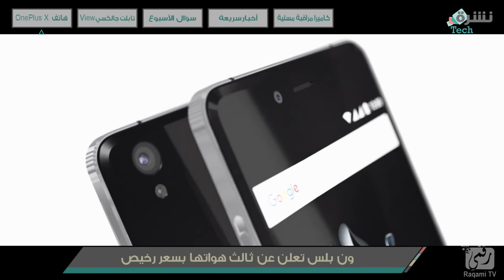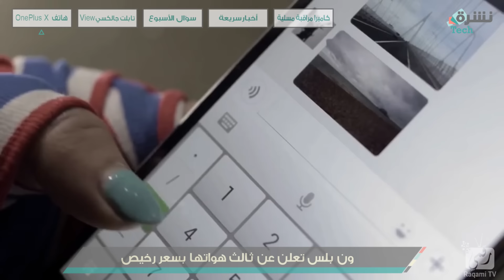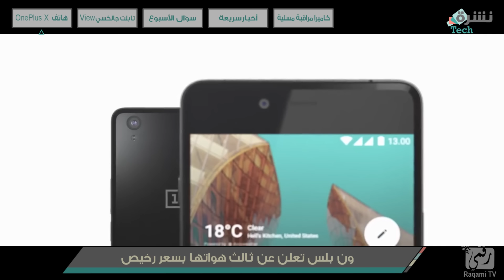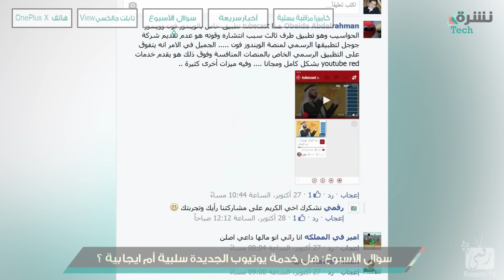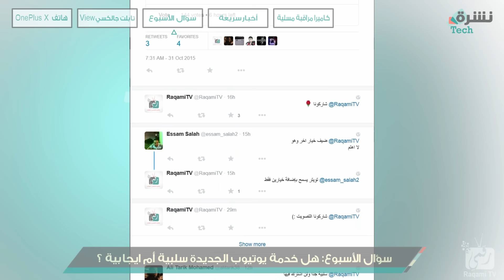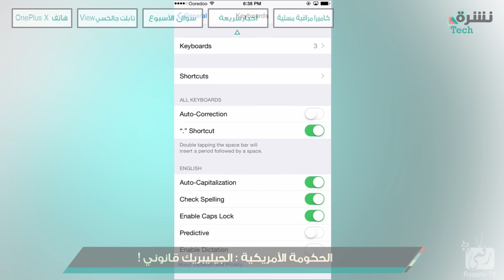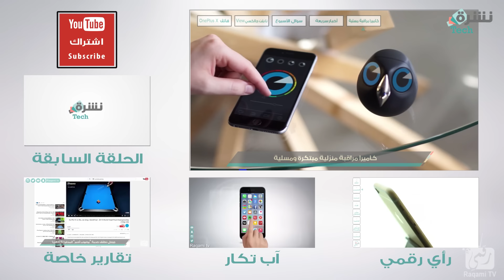ون بلس اكس | تابلت جالكسي فيو | سيري بالعربي | نشره تك #54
في حلقة نشره تك نقدم لكم:
ثالث هواتف شركة ون بلس 00:10
تابلت سامسونج العملاق جالكسي فيو 02:56
سؤال الأسبوع عن يوتيوب ريد 3:26
سيري بالعربي وأخبار سريعة 4:36
فيديو لكاميرا منزلية مسلية 6:29